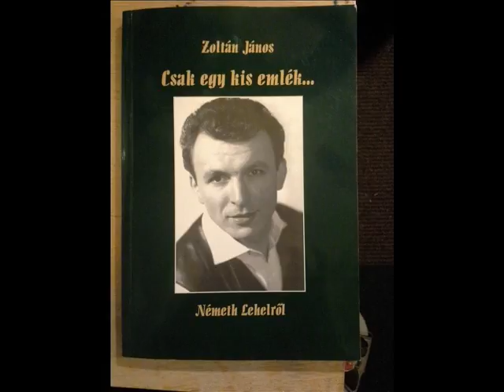Németh Lehel Tanítani kéne